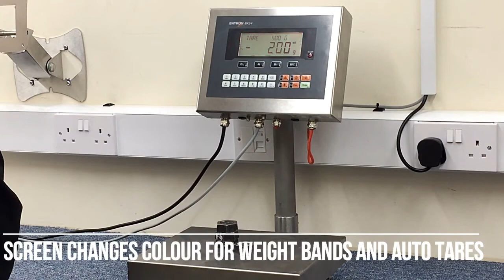Negative Check Weighing on the Baykon BCW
Negative Check-weighing on the Baykon BCW with auto tare and de-accumulation.

for full information on the BCW Checkweigher.

The BCW is the ideal checkweighing scale - affordable, accurate, reliable and extremely easy to use. The filling progress is clear and intuitive for the operator with a bright colour changing display, an on-screen progress bar and an optional audible alarm that sounds in the accept range.

Up to 5 different weighing ranges can be setup, each with customisable colours to ensure the most accurate fill possible (Very Under, Under, Accept, Over, Very Over). Up to 500 products can be stored along with their target weights and tolerances for quick and easy recall on busy production lines. Products can be entered on the fly using the indicator's keypad or uploaded in batches using free BCW PC software.

The BCW can be OIML approved for trade use and features an IP67 stainless weight display with an alphanumeric keypad for easy ID and tare weight entry.

High quality stainless steel construction
IP66 rated stainless or aluminium OIML approved loadcell
Removeable Top Plate for easy cleaning
IP67 stainless display with colour changing screen
5 colour ranges and on-screen filling bar graph
Up to 500 stored Target Weights/Tolerances
Alphanumeric keypad for ID and tare entry
Free PC Software for product setup and loading
Optional connectivity - Ethernet, USB and more.